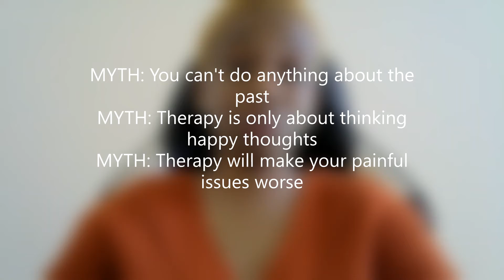MentalHealthMondays Ep. 5: Common Therapy Myths and Misconceptions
This is our ongoing Q+A series where folks at CAPS answer anonymous questions submitted by our campus community about mental health. If you are interested in submitting questions that may be featured in one of our episodes, you can find the link to our survey here and on our Instagram bio @uofacaps this episode, we will be exploring myths and facts about therapy. References/Resources

UARK Counseling and Psychological Services (CAPS) is pleased to provide you with this site for your personal education and informational purposes, but nothing on this site constitutes a recommendation for medical care, nor does CAPS make a warranty of any kind in terms of the information’s appropriateness for individual online users. Nothing found on this website and/or social media pages is intended to be a substitute for professional psychological, psychiatric, or medical advice, diagnosis, or treatment. CAPS assumes no liability for any diagnosis, treatment, decision made, or action taken in reliance upon information contained in this website or any other internet sites linked to it in any way.
CAPS makes no representation and assumes no responsibility for the accuracy of information contained on or available through this website and such information is subject to change without notice. You are encouraged to confirm any information obtained from or through this website with other sources and review all information regarding any medical condition or treatment with your physician. NEVER DISREGARD PROFESSIONAL MEDICAL ADVICE OR DELAY SEEKING MEDICAL TREATMENT BECAUSE OF SOMETHING YOU HAVE READ ON OR ACCESSED THROUGH THIS WEB SITE. CAPS IS NOT RESPONSIBLE NOR LIABLE FOR ANY ADVICE, COURSE OF TREATMENT, DIAGNOSIS OR ANY OTHER INFORMATION, SERVICES OR PRODUCTS THAT YOU OBTAIN THROUGH THIS WEB SITE.